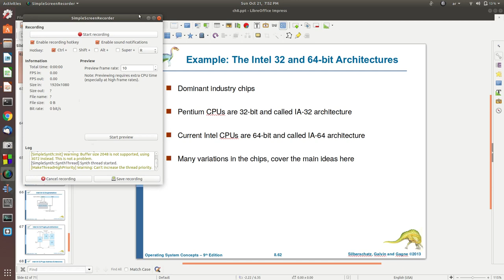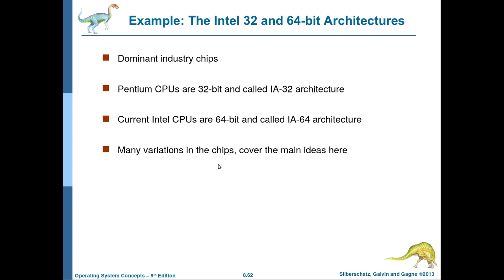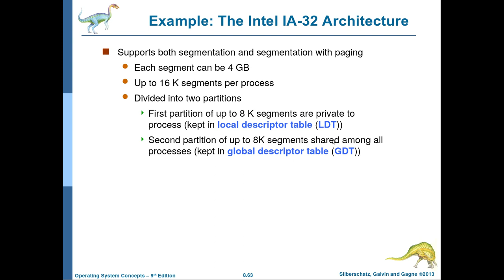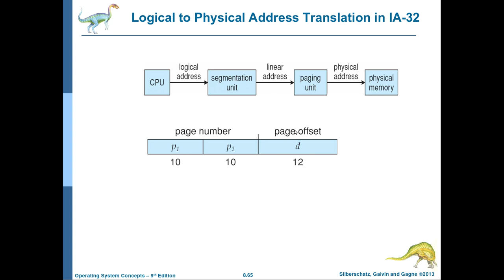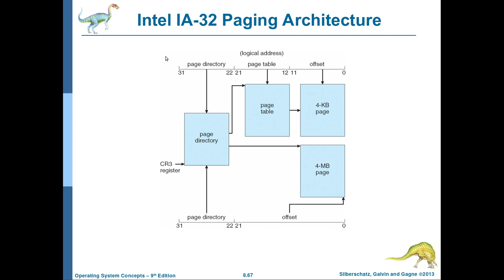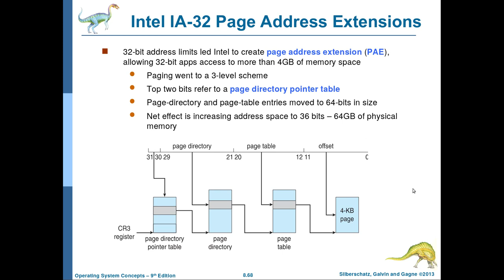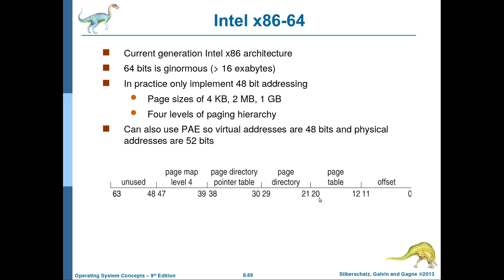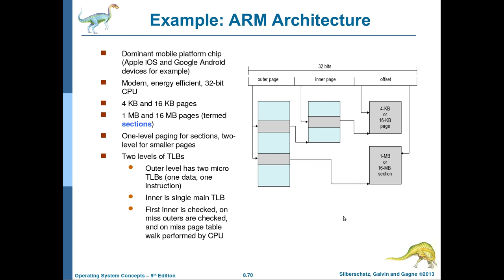نظم التشغيل-53: الفصل الثامن (الجزء الثامن والاخير) Main Memory Management in Pentium 32, 64 and ARM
يشرح هذا الفيديو الجزء الاخير من الفصل الثامن من منهج نظم التشغيل الاكاديمي والذي يتحدث عن امثلة عن معماريات المعالجات الحديثة وكيفية ادارتها للذاكرة الرئيسية (Main Memeory) ومنها معالجات انتل بنتيوم (32 و 64) اضافة الى معالجات الهواتف الذكية وهي (ARM architecture) .
وانتظروا بقية اجزاء الكورس قريباً ان شاء الله